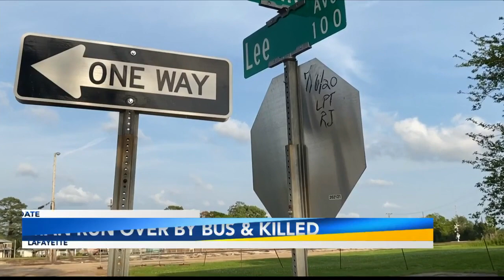Man dead after charter bus runs over him near Lafayette Bus Terminal; victim identified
Lafayette police said a man is dead after getting run over by a charter bus at the Lafayette Bus Terminal on Lee Avenue early Sunday morning. The victim has been identified as Brian K. Thibodeaux, 44, of Lafayette.